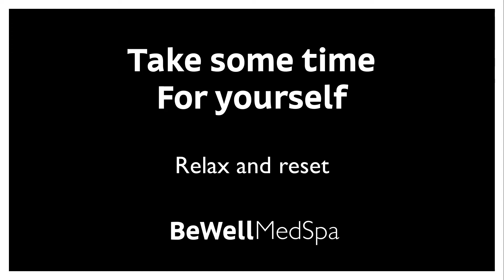Take Some Time for Yourself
Michal Kitai, ARNP reminds you to take some time for yourself.